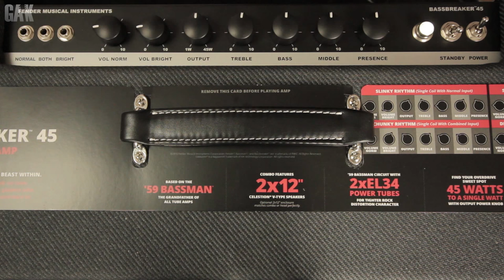Fender Bassbreaker 45 Combo Demo at GAK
Fender Bassbreaker 45 Combo

The late-’50s tweed-covered Fender Bassman is often called “the grandfather of all amps.” It is beloved by guitarists worldwide for its simplicity, versatility, dynamic range, warm tube overdrive, stage-filling power and rugged roadworthiness.

Bassbreaker series guitar amplifiers continue Fender’s storied lineage with a kind of “parallel evolution” that evokes the dawn of hard rock. Bassbreaker takes the original Bassman design and breaks away with features including dark grey lacquered tweed covering, refined pointer knobs and unique circuitry plus power tubes and speakers hinting at the U.K. amps that “borrowed” Fender circuits in the 1960s. The sound is one of pure tube greatness.

The Bassbreaker 45 is the 45-watt flagship model that leads a first-rate lineup of lower-wattage models, all with pro-level tone and performance for today’s rock players.